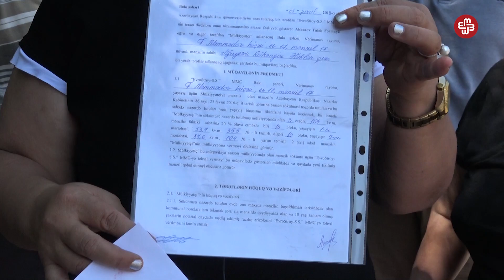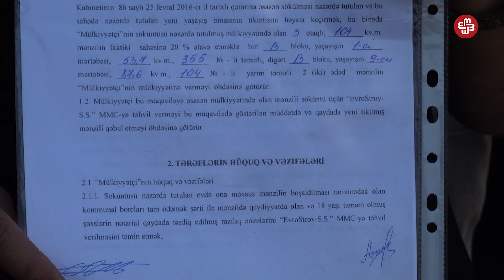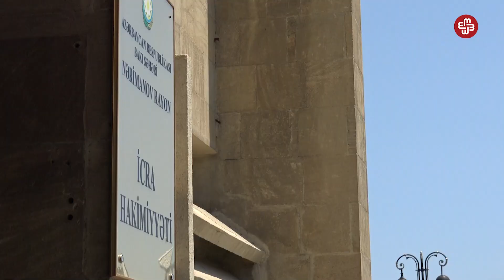"Cənab Əliyev, biz sürünmürük, çabalayırıq"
“Möhtərəm prezident, biz yaşamırıq, biz sadəcə nəfəs alırıq, biz iməkləmirik, sürünmürük, biz çabalayırıq. Sadəcə evimizdə ölmək istəyirik. Nə vaxta qədər bizi qapılarında süründürüb, alçaldacaqlar, bizim şəxsiyyətimizə toxunacaqlar. Biz nə vaxta qədər kirayələrdə qalmalıyıq?! Nə vaxta qədər biz şirkətlərin qabağında boynumuzu bükməliyik”
Sakinlər vəd olunan vaxtda binanı təhvil vermədiyinə görə şirkət nümayəndəsinə etiraz edirlər. 2017-ci ilin oktyabrında "EVROSTROY-S.S" şirkəti Nərimanov rayonu, Firdovsi Məmmədov 17 ünvanında yaşayan sakinlərlə müqavilə bağlayıb. “Pilot layihə” deyə təqdim olunan müqaviləyə əsasən sakinlərin yaşadığı evlər sökülüb, yerində bina tikiləcək və onlara buradan ev veriləcəkdi.  Ev hazır olana qədər şirkətin hesabına sakinlər kirayə evlərə çıxarılıb. Müqavilənin şərtlərinə görə şirkət 20 ay müddətində binanı təmirli şəkildə sakinlərə təhvil verməli idi. Vaxt bitib, amma binanın tikintisi bitməyib.